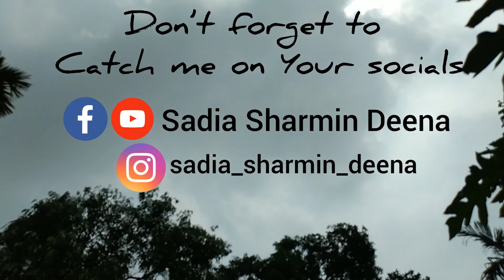গ্রামীন বাগান।মায়ের বাগান ট্যুর পার্ট-২।vlog7, All about plant Talk in bangla.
Today's video is the 2nd episode. I made a video about the garden that my mother planted in the open space outside the house or at the entrance of the house. The trees that my mother planted here are the trees that love the sun. Portulika, Rose Tree, Lantena Tree, Gandharaja Flower Tree etc.

আজকের ভিডিওটি ২য় পর্ব। এখানে বাড়ির বাইরে বা বাড়ির প্রবেশ পথে যে ফাঁকা জায়গা থাকে সেখানে যে বাগান আমার মা করেছে সেটা নিয়েই ভিডিও বানিয়েছি।এখানে যে গাছগুলো রোদ পছন্দ করে সে গাছগুলোই আমার মা রোপন করেছে.. সেই গাছগুলো হলো কিছু সবজির বাগান, কৌলাশ গাছ,সন্ধামালতী ফুল গাছ,পর্তুলিকা,গোলাপ গাছ,ল্যান্টেনা গাছ, গন্ধরাজ ফুল গাছ ইত্যাদি। লাইক,কমেন্ট করে পাশে থাকবেন